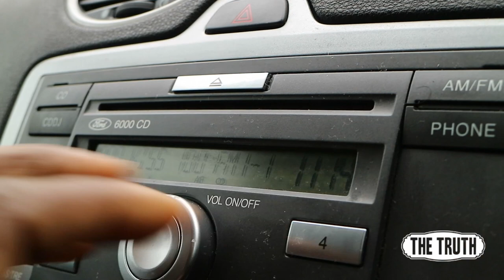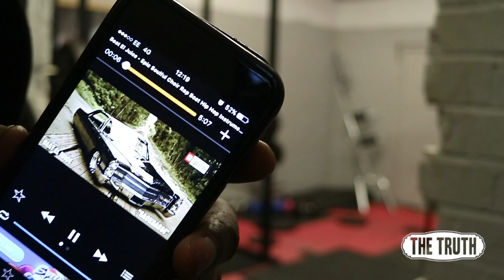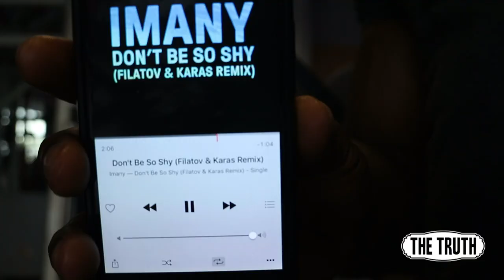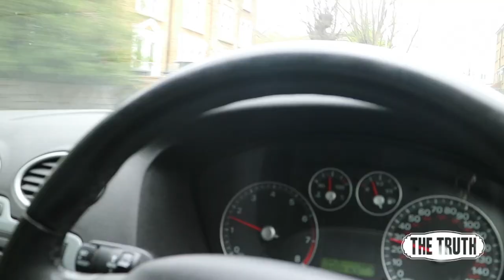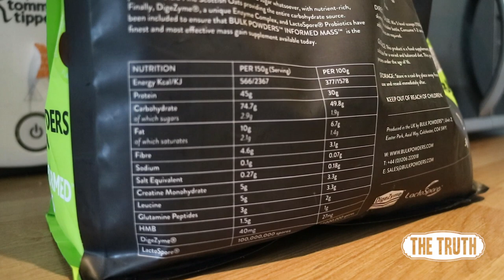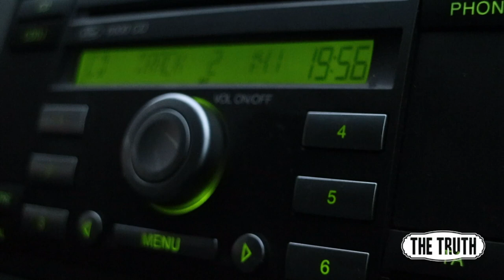Breaking Through This Plateau | Gabriel Sey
This is the first of my Vlog series, showing you the behind the scenes of my life on my journey to ultimate BEASTMODE!!

-Apparel
-True Beast eBook
-Online Coaching

Thinking of Competing?